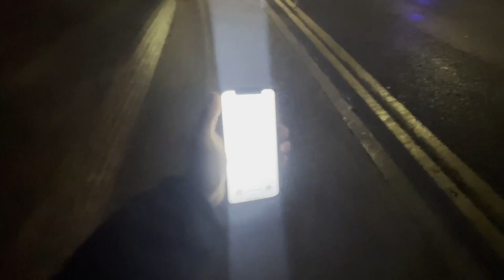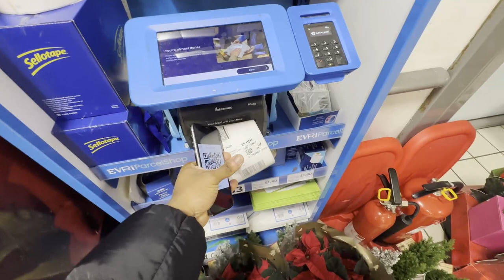Day In The Life of Revolutions Apparel (Sneaker Reseller): Episode #6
Welcome To The Official YouTube Channel of Revolutions Apparel! Experience the day in the life a sneaker reseller!

THE VLOGS ARE BACK! :-)

ALL AUDIO BELONG TO THE RESPECTED OWNERS @wronmgway!